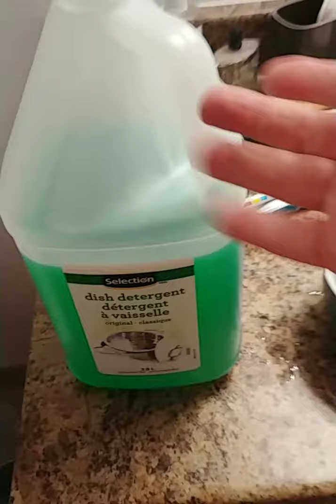Acheter un objet d'art et la conserver. Partie 1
Quand on n' est pas des coulisses mais qu'on laisse des coulisses.